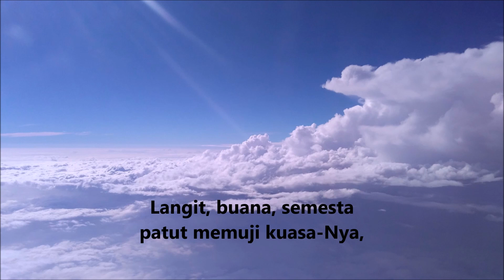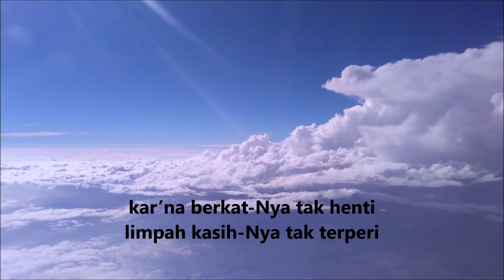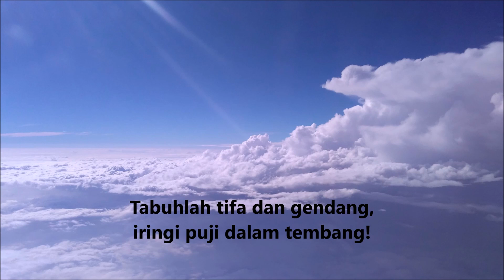KJ 1 - Haleluya! Pujilah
Lagu Kidung jemaat 1 (KJ 1) Haleluya! Pujilah instrumental